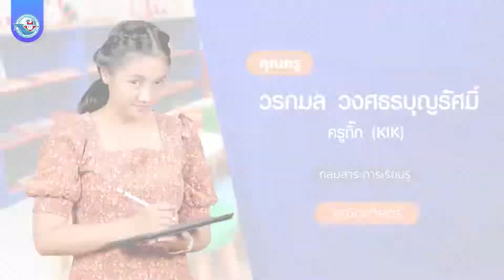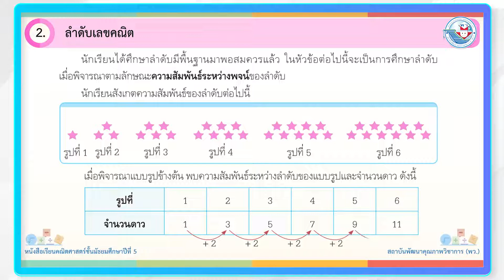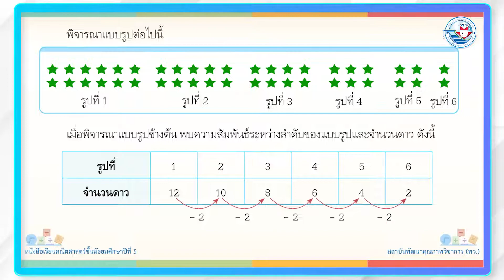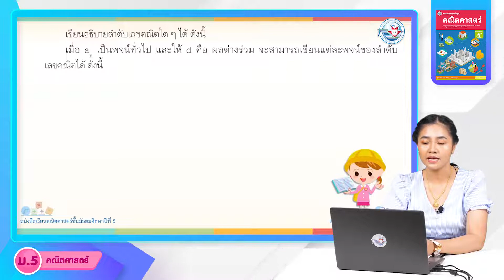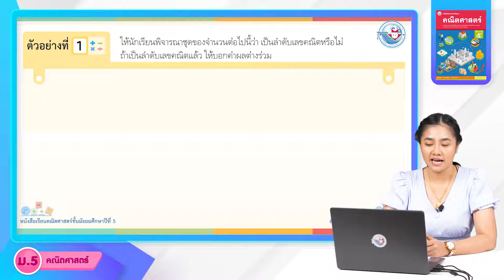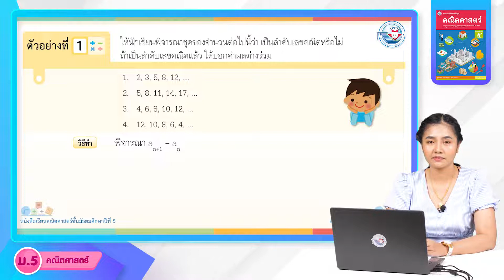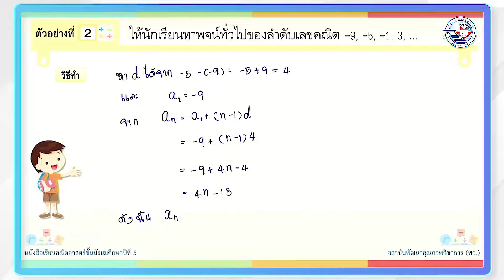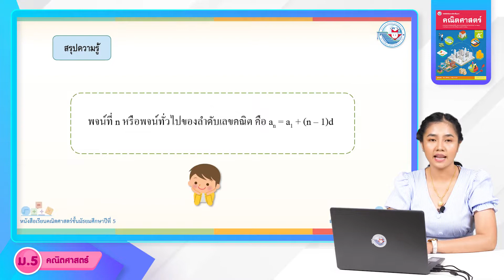คณิต ม 5 หน่วยที่ 3 ลำดับและอนุกรม 5